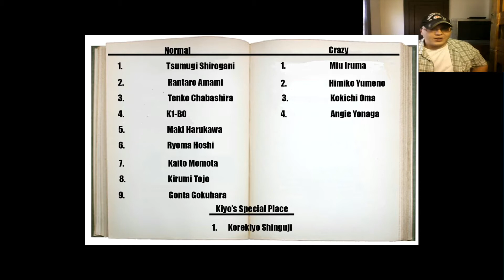Trapped With Crazy Students: Who Are They?- (Danganronpa V3: Killing Harmony) -Episode 2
*EPISODE 2:*
14 Students are trapped besides Kaede Akamatsu and Shuichi Saihara. Each one with an Ultimate talent and a back story. Maybe they even might be able to shed some light on what is going on or even help us escape; however nothing is as it seems as there are some who are crazy and killing in this death game may be their thing.

*QUICK SUMMARY OF THIS SERIES:*
This is the 3rd game in the Danganronpa series where we look into the killing game of 16 new students. Kaede Akamutsu, Shuichi Saihara, Gonta Gokuhara, K1-B0, Kirumi Tojo, Korekiyo, Shinguji, Miu Iruma, Ryoma Hoshi, Tenko Chabashira, Angie Yonaga, Himiko Yumeno, Kaito Momota, Kokichi Oma, Maki Harukawa, Rantaro Amami, and Tsumugi Shirogane are Ultimates that are put into Monokuma's killing game to fill them with despair. How did they get trapped in this killing game? Who will survive? Who will be the Blackened? Who is the Mastermind behind this death game?! Find out!